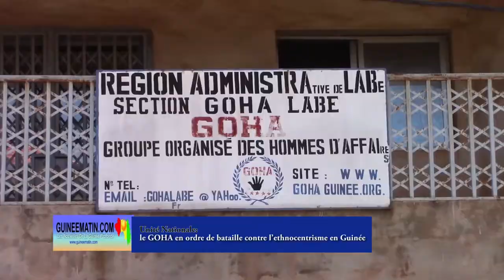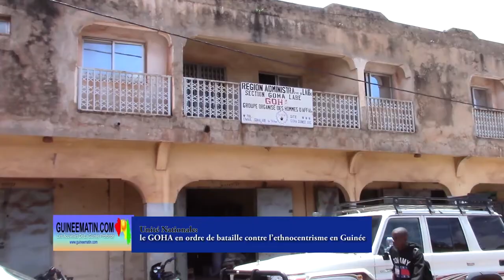Unité nationale : le GOHA en ordre de bataille contre l’ethnocentrisme en Guinée